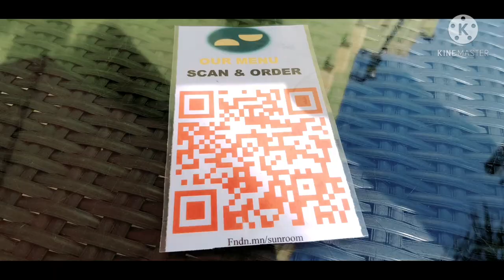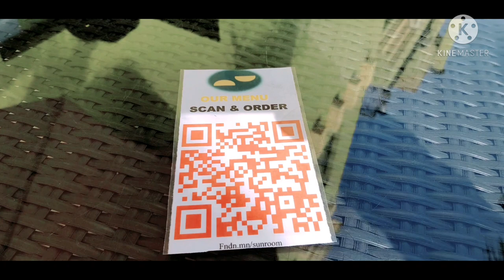Sunroom Cafe & Resto||Outdoor breakfast||Al Khobar KSA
Once in a while, we need to unwind and enjoy dining in a nice fair and sunny weather... It doesn't matter if you pay less or more, but the relaxation and pleasure that you get money can't buy.